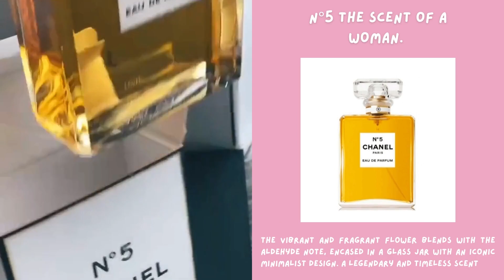Begin of Leira Authentic l 20.12.2022 l Leira Official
Here we have genuine cosmetics and perfumes at extremely favorable prices. Try it right in December with a discount of up to 50% will be a great experience in this Christmas season. Let Leira bring you a complete Christmas season.